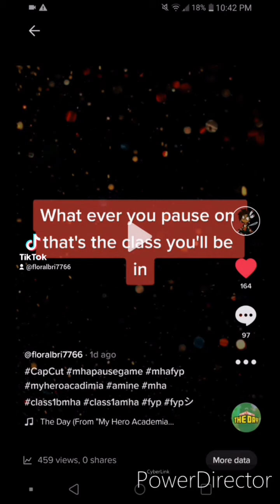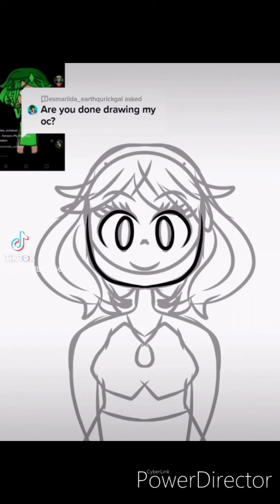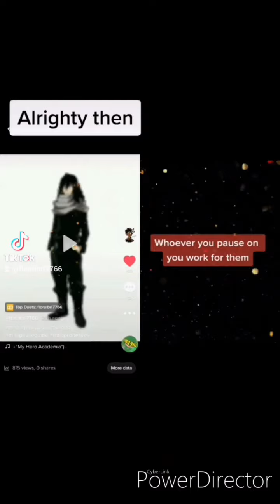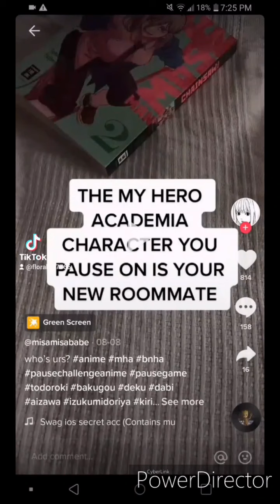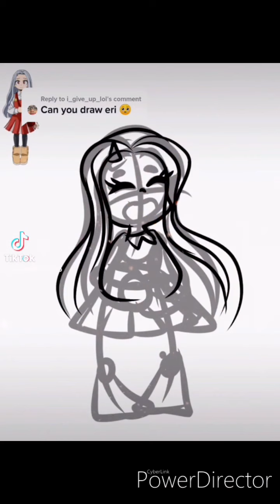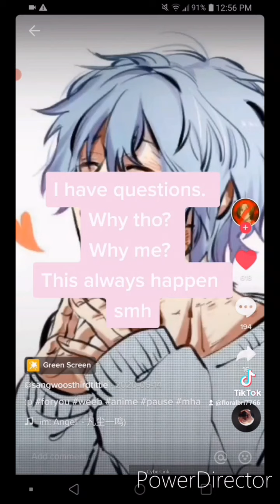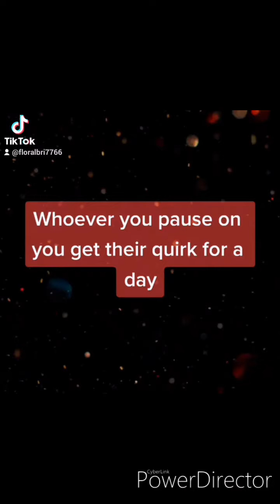FloralBri's Aug 2021 Tiktok Compliation (Part 4l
I made so many of these